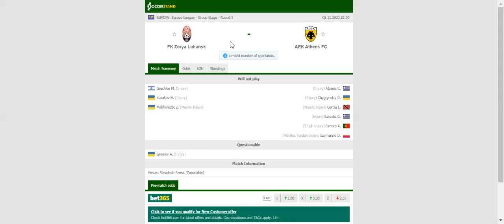ZORYA VS AEK ATHENS PREDICTION & BETTING TIPS - 05/11/2020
2021 college football predictions,
2019 college football predictions,
2020 ncaa football predictions,
nc state football predictions 2020,
2020 nebraska football predictions,
2020 uga football predictions,
10 football predictions 2020,
football songs,
football vines,
football skills,
football daily,
football games,
football khela,
football live,
football pump up,
football anime,
football analysis,
football asmr,
football agility drills,
football american,
football academy,
football anthem,
football boots,
football big hits,
football bloopers,
r/b football,
f c b football,
mattyb football,
s.a.b football,
football chants,